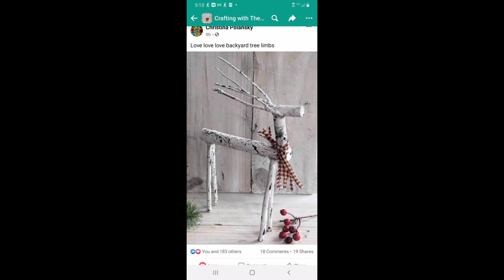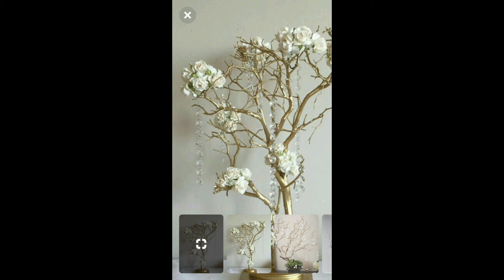Decoraciónes de Navidad con Ramas Secas